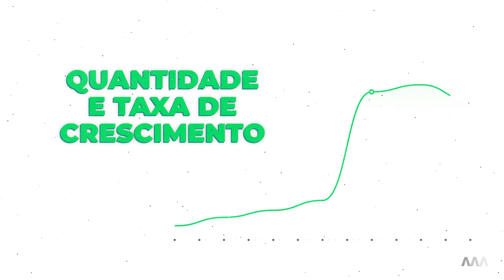Coronavírus: Crescimento Exponencial explicado em 2 minutos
Por mais que sua compreensão seja relativamente fácil, o crescimento exponencial é um recurso extremamente complexo utilizado em ciências e setores dos mais variados, como biologia, através do estudo de bactérias e pandemias, física, no entendimento e criação de bombas atômicas, economia, na previsão e análise de mercados financeiros e ações e até mesmo na tecnologia, na descoberta dos benefícios da computação quântica.

O AAA Inovação produziu um vídeo educativo especial para que profissionais AAA possam entender mais sobre o conceito de crescimento exponencial, mencionado constantemente em meio aos impactos da pandemia do COVID-19 no Brasil e no mundo.

© Produzido por AAA Inovação com narração de Arthur Igreja

Quer fazer a utlização do conteúdo? Acesse